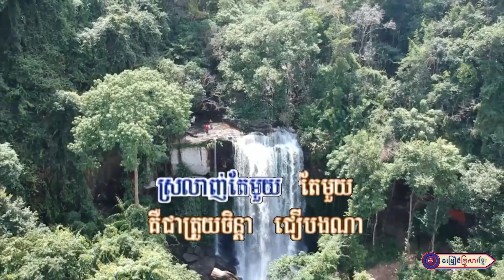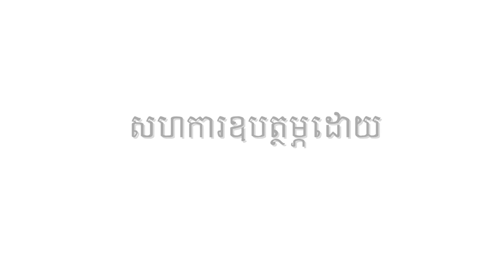ដៃក្នុងដៃភ្នែកក្នុងភ្នែក || លោក អ៊ុក ណារីម